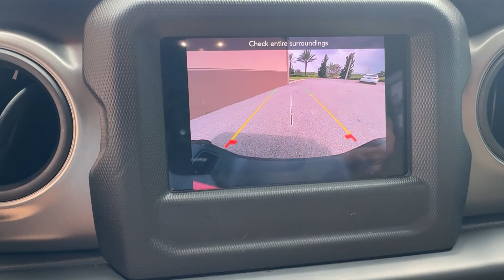2023 Jeep Gladiator Sport S Winter Park, Sanford, DeLand, Longwood FL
Pre-Owned 2023 Jeep Gladiator Sport S available at Headquarter Hyundai located in 985 Rinehart Road, Sanford, FL, 32771.

Please mention the stock# SA435949A when you contact the dealership for this vehicle.

Go home happy with the  2023  Jeep Gladiator.  This unapologetically rugged Gladiator is the ultimate trail partner. Available with a long list of off-road-specific options, this mid-size pickup's extended wheel base offers a smooth ride and roomy rear seating. And tech-savvy infotainment and advanced safety features are on board to keep you safe, connected, and entertained. These are just some of the great options this vehicle comes with: Apple Carplay®/Android Auto®, Keyless Entry, Keyless Start, Satellite Radio, V6 Cylinder Engine, Heated Mirrors, Fog Lamps, Four Wheel Drive, Back-Up Camera, Aluminum Wheels. Dare to enjoy the freedom you crave in this no-excuses Commander. Come in for a fun and easy test drive. Our team will make it the best part of your day.